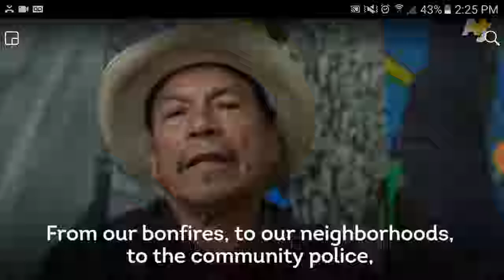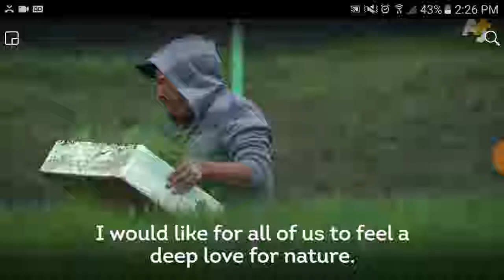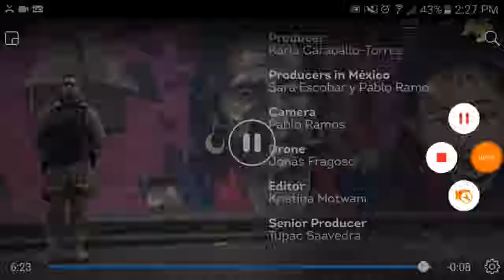Roy Duarte – Stateless Society of Cheran, Mexico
Please enjoy my recent conversation with Roy Duarte. Herein we discusses how he came to Anarchism, history of Cheran, resisting Aztec imperialism, expelling State agents, very low violent crime, common law, polycentric law, Anarchopocolypse documentary, appeal to antiquity, hordes of mini dictators, focus on self improvement, most people want to be free, personal responsibility, peaceful parenting and more!

“If you want to enlighten everything within everyone you should first enlighten everything within yourself.” Buddhism